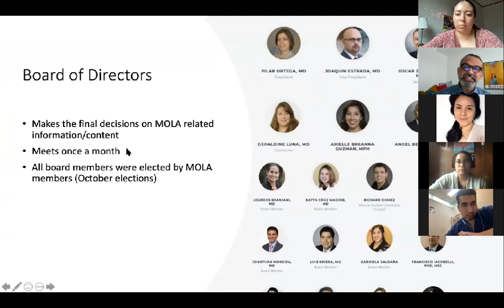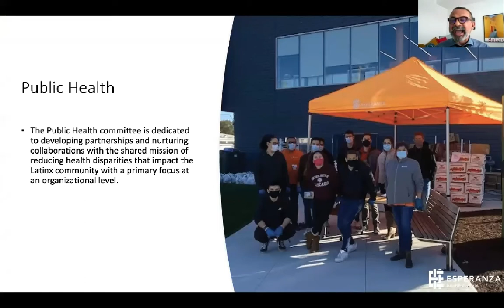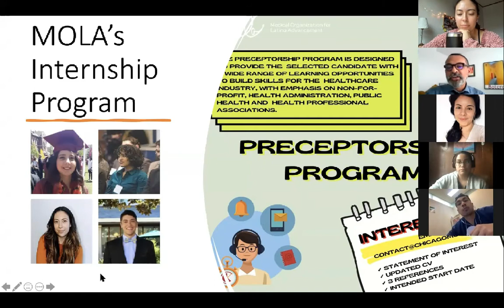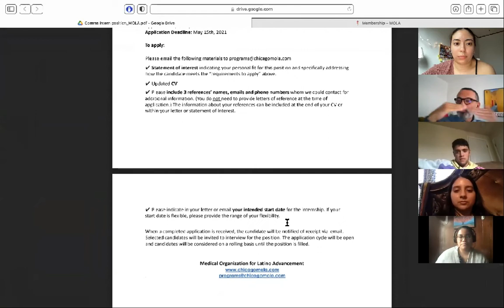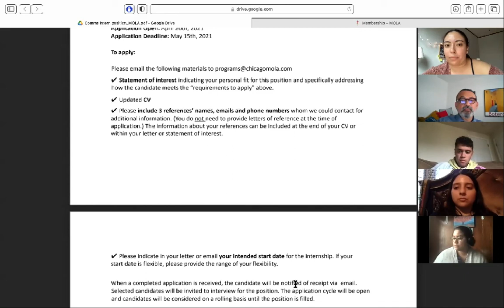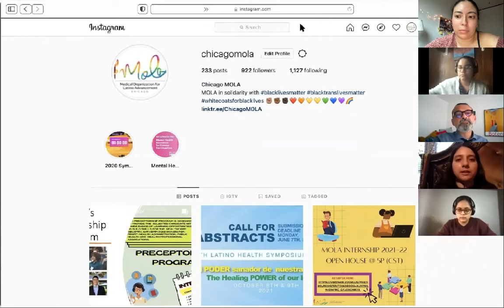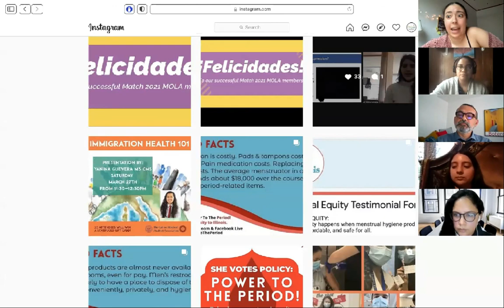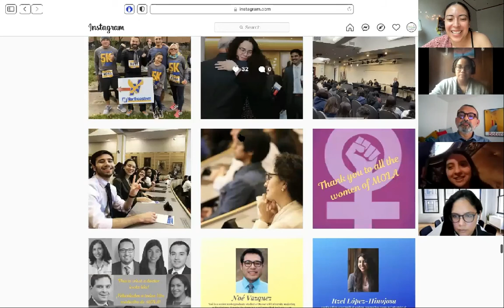MOLA Internship Open House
MOLAinternship Interested in becoming a MOLA intern for the 2021-22 year? Check out our Open House video where we talk all about our preceptorship and communications program!